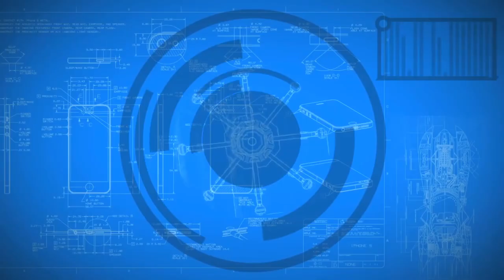Jay Bista a Player to Watch Out for in Auction | MONKS PLAN | VIVO IPL AUCTION SPECIAL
Another golden player to be sold in this IPL Auction.
In this segment we will take a look at Indian uncapped players.
**NEXT WE WILL TALK ABOUT VIRAT SINGH **

Jay Bista (born 23 December 1995) is an Indian cricketer who plays for Mumbai in domestic cricket. He is a batting all-rounder who bats right-handed and bowls right-arm off break. He represented Mumbai at the Under-16 and Under-19 levels before making his first-class cricket debut in November 2015 during the 2015–16 Ranji Trophy.